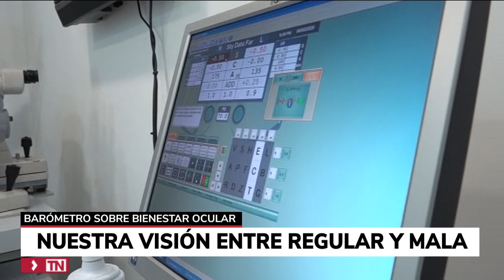Dos de cada tres españoles piensa que su visión es regular o mala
Dos de cada tres españoles piensa que su visión es regular o mala. Así se desprende de un estudio que se ha presentado hoy. Además, la mayoría de los encuestados reconoce que el punto de inflexión de los problemas oculares está en los 45 años.